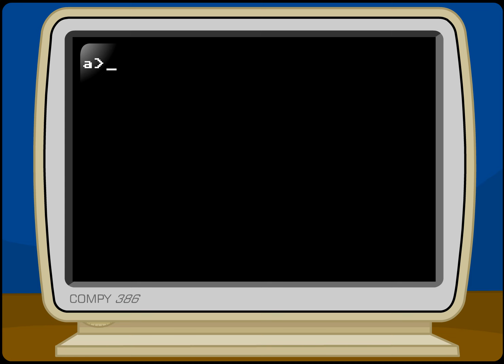Strong Bad Email #78 - Anything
The Homestar Runner sits in and guest-checks one of Strong Bad's beloved emails! Can you believe it?